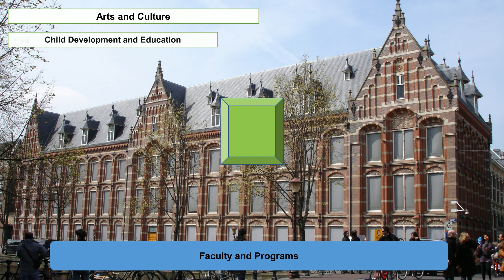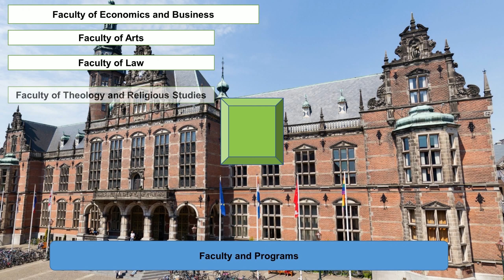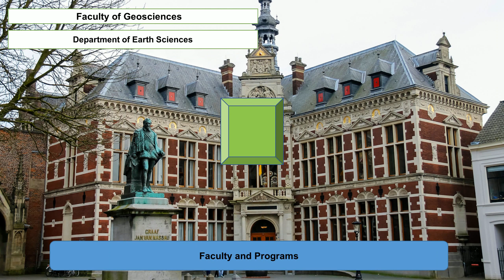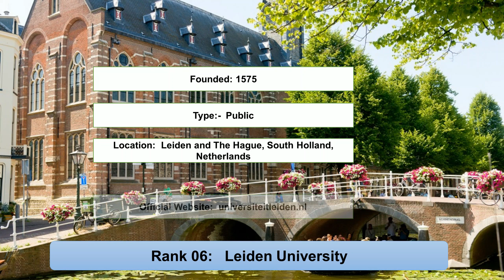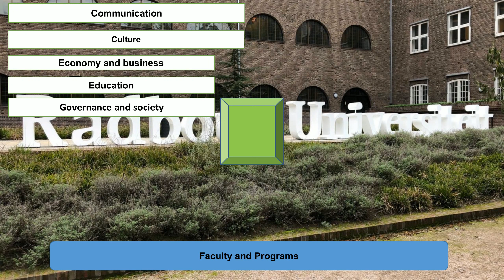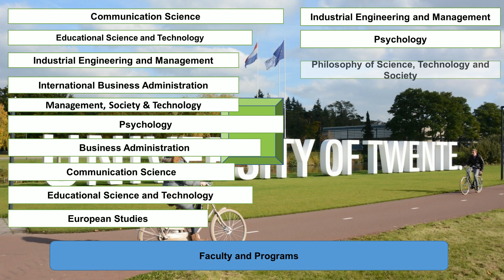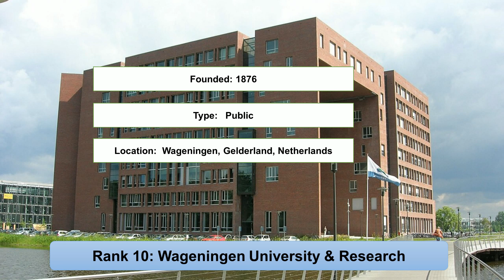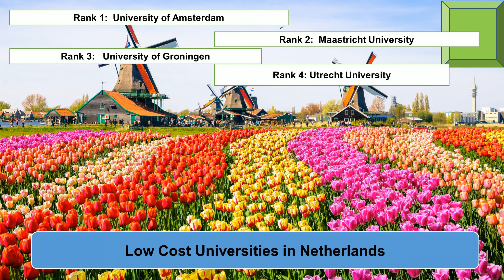LOW COST UNIVERSITIES IN NETHERLANDS New Ranking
Entireeducation enlisted low cost universities in Netherlands new ranking. The University of Amsterdam and the Maastricht University are the cheap universities in Netherlands for international students. The University of Groningen and Utrecht University are the cheap universities in Netherlands for international students without IELTS.

Rank 1: University of Amsterdam
Rank 2: Maastricht University
Rank 3: University of Groningen
Rank 4: Utrecht University
Rank 5: Delft University of Technology
Rank 6: Leiden University
Rank 7: Radboud University
Rank 8: University of Twente
Rank 9: Erasmus University Rotterdam
Rank 10: Wageningen University & Research